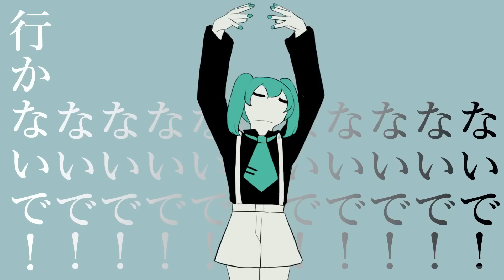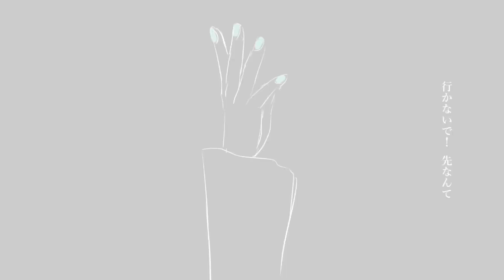【 GUMIV4 】 Wind Over the Flower / 花に風 【 VOCALOIDカバー 】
sorry i took so long 🙇‍♂️ i got caught up in a bunch of other stuff

avogado6 is really good at animating hands.

Original Song - balloon / バルーン
UST - 月灯ケイジ*Cage Tsukiakari
Tuning, mixing, harmonies - funnel_cake

Voicebanks used: Gumi V4 Power, Matcha, VY1 Normal, Mew